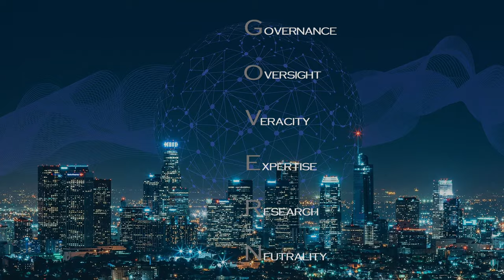EP11: What Kind of Governance for The World of Technology Firms? | A Discussion with Erik Vermeulen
Technology companies, which dominate the list of unicorns and stock market indices in many developed markets are now arguably as important for global economic and social stability as other more heavily regulated industries such as banks, utilities and transport sectors. With the recent interventions of tech firms such as Twitter and Facebook in national political debates and manifestations, their role has arguably grown. Yet, in terms of corporate governance, they are subject to the same regulations which may be outmoded for their size and structure. This episode, in conversation with Erik Vermeulen, explores the role of tech in governance and the governance of technology firms.